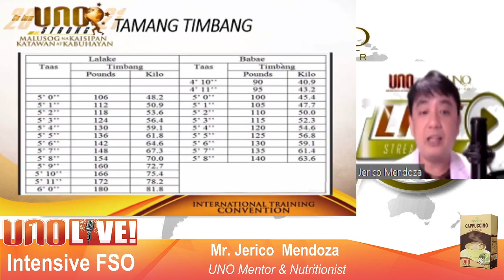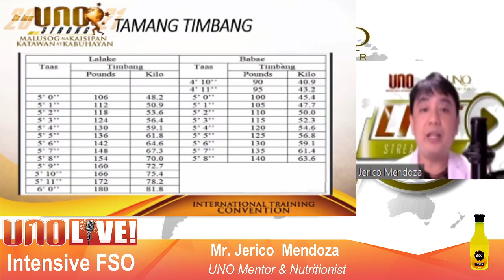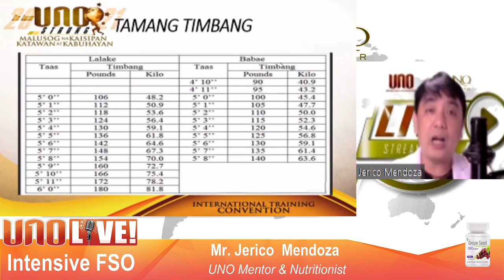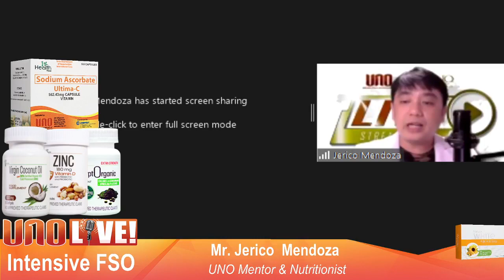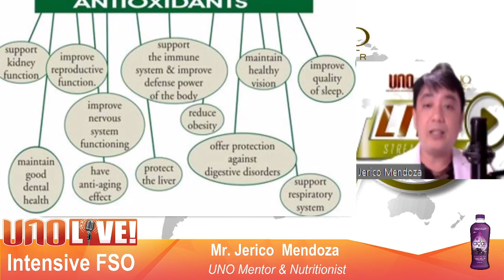PANCREATITIS, SAKIT NG TIYAN. MAY 12, 2021